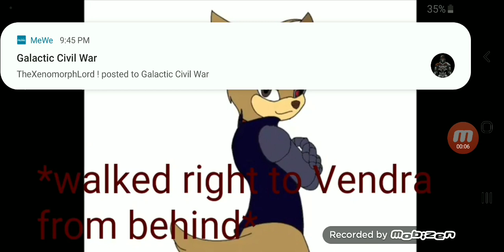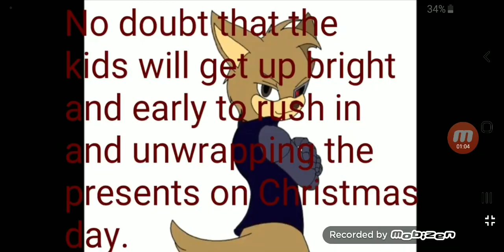Lines for ALFAST 4633